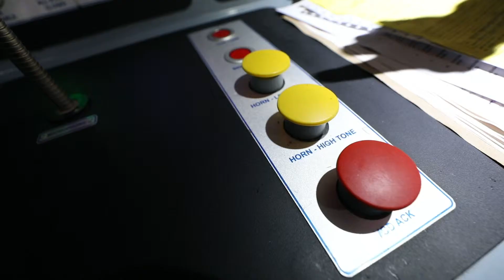Indian Railway Facts and Figures !!